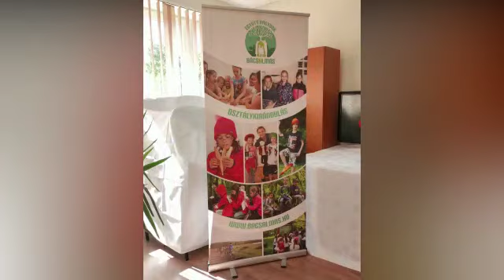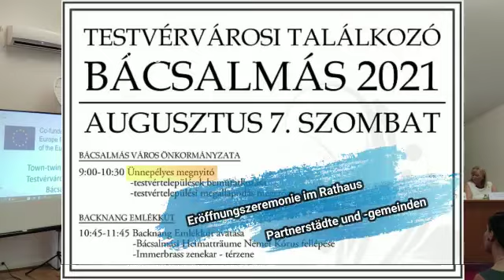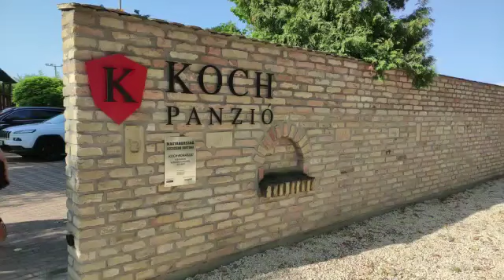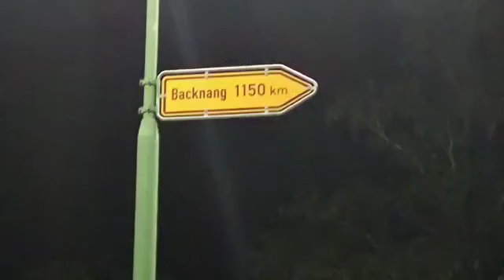Testvérvárosi találkozó Bácsalmáson 2021- ahogyan a backnangi delegáció látta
Bácsalmás Város Önkormányzata idén az „Európa a polgárokért program” nyertes pályázatának köszönhetően tarthatta meg testvérvárosi találkozóját 2021. augusztus 6-8. között.

Az Európai Unió által finanszírozott „Együtt Európa Zöld Jövőjéért” elnevezésű programunkon 8 testvérvárosunkból – Borszék (Románia), Backnang (Németország), Gizalki (Lengyelország), Nagymegyer (Szlovákia), Bajmok (Szerbia), Bezdán (Szerbia), Bizovac (Horvátország), Tiszacsoma (Ukrajna) – a járványügyi helyzet miatt Backnangból, Nagymegyerből és Bezdánbó érkeztek személyesen delegációk. A többi település polgármestere videó üzenetben köszöntötte az ünnepi programon résztvevőket.

A nyilvános eseményt a Vörösmarty Mihály Városi Könyvtár és Közművelődési Intézmény, a Bácsalmási Német Nemzetiségi Önkormányzat, a Bácsalmási Horvát Nemzetiségi Önkormányzat, a Kulturális Híd a Térségek Között Alapítvány, a Duna-Tisza közi Népművészeti Egyesület és a Bácsalmási Turisztikai Információ Központ szervezte.

A delegáció programjaiban szerepelt többek között: testvérvárosok bemutatkozó előadása, környezetvédelemmel kapcsolatos jó gyakorlatainak kisfilmes bemutatása; testvérvárosi szerződések megújítása; Backnang Emlékkút avatása, Bácsalmás és térségének épített és természeti értékeinek megismerése; nemzetközi művésztelep; népviseleti kiállítás; népzenei és néptánccsoportok előadása; színházi előadások; gyermekprogramok; „Együtt Európa Zöld Jövőjéért” rajzkiállítás „Ki tud többet az Európai Unióról?” vetélkedő. A delegációk több alkalommal uniós témát feldolgozó műhelymunkán vehettek részt, ahol együttműködési, pályázati lehetőségeket is megbeszéltek

Ezúton is köszönjük szépen Mindenkinek, aki segített a programok szervezésében és lebonyolításában! Reméljük jövő augusztusban már a Népek-Ízek Forgataga hagyományőrző napunkon fogjuk tudni együtt ünnepelni testvértelepülési kapcsolatainkat!

Videót készítette: Michael Malcher